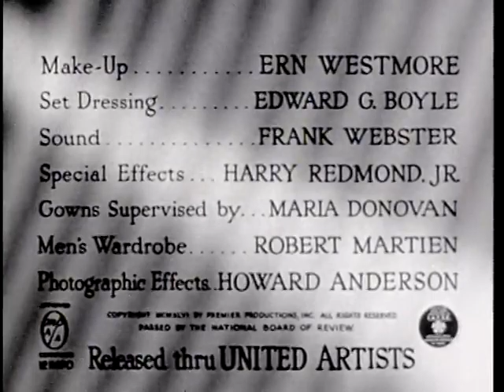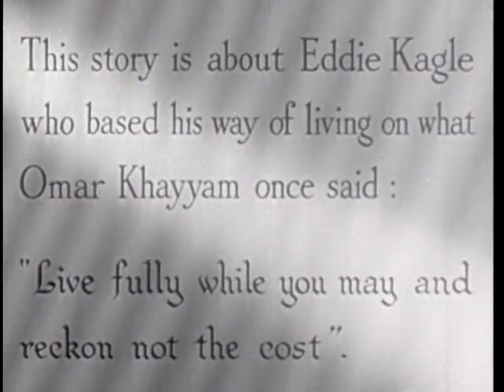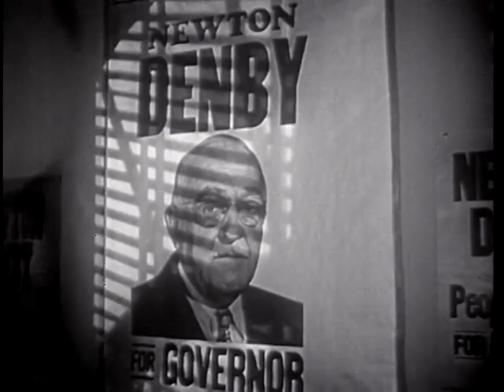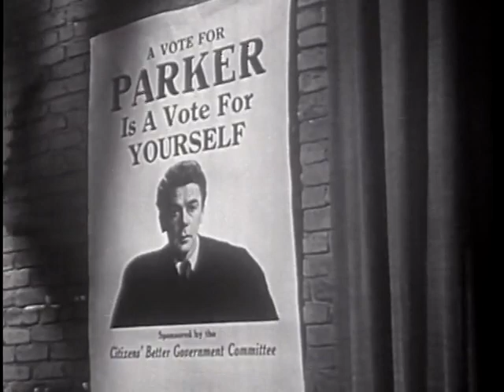Angel On My Shoulder - 1946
Many more GREAT classics coming

Directed by: Archie Mayo
Produced by: Charles R. Rogers
Screenplay by: Harry Segall, Roland Kibbee
Story by: Harry Segall
Starring:
Paul Muni
Anne Baxter
Claude Rains
Cinematography: James Van Trees
Edited by: Asa Boyd Clark
Production company:   Premier Productions
Distributed by: United Artists